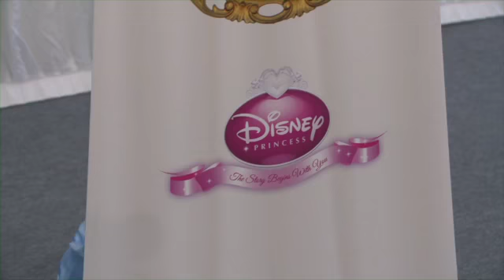Rapunzel crowned as 10th Disney Princess character at Kensington Palace